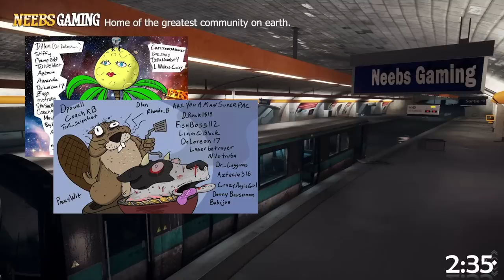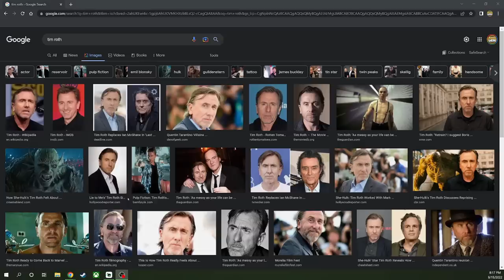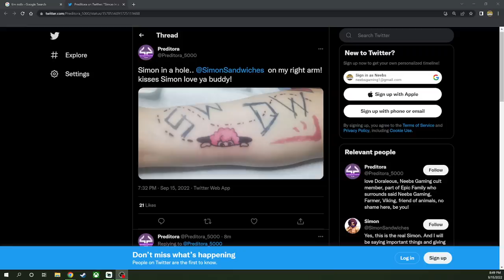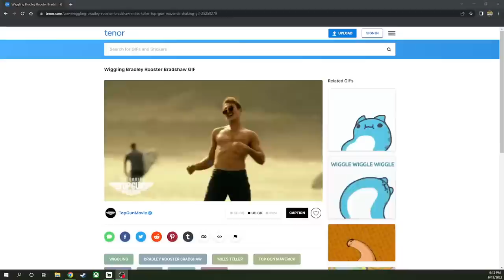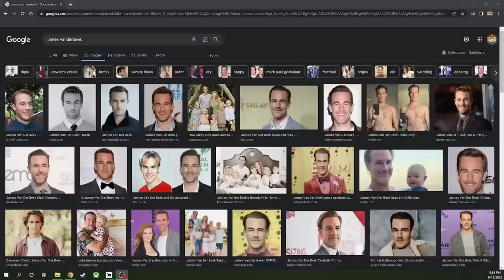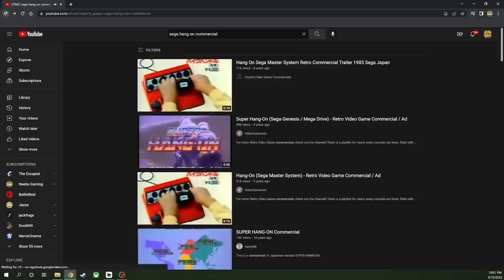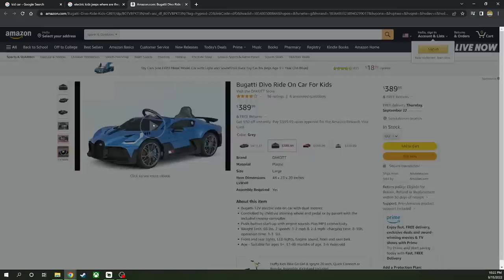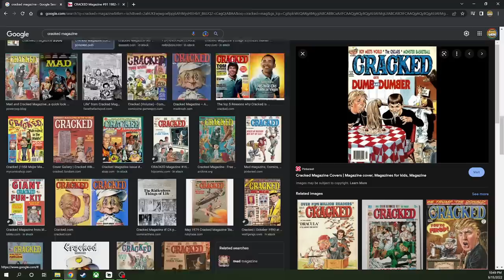Grand Theft Auto 5 - Appsro Got Plastic Surgery - 9-15-22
🔴Live on Twitch every Thursday at 8pm ET!